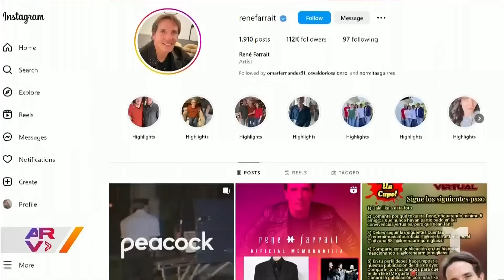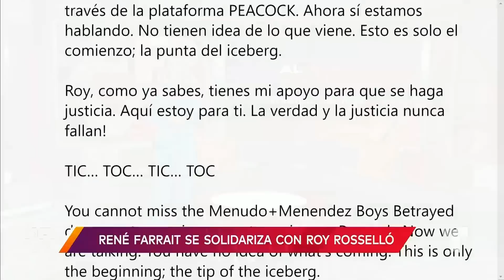René Farrait se solidariza con Roy Roselló ante acusaciones contra Edgardo Díaz de Menudo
Video oficial de Al Rojo Vivo. El excantante del grupo Menudo, René Farrait, se solidarizó con la denuncia de Roy Roselló contra el productor Edgardo Díaz y clamó para que "se haga justicia".